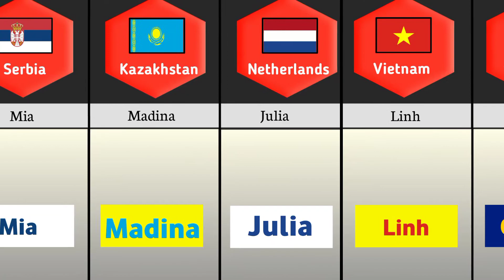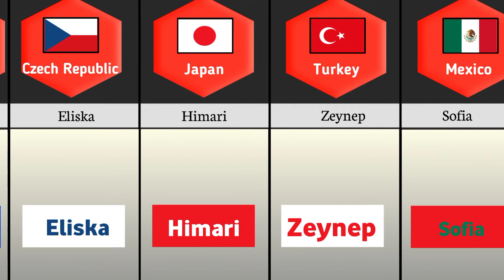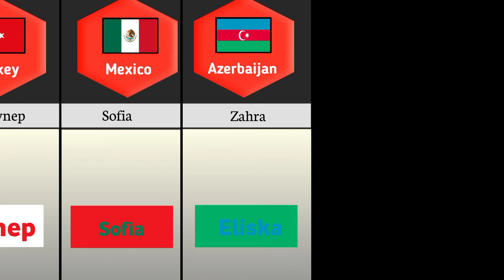Most Loving Girl Name from different